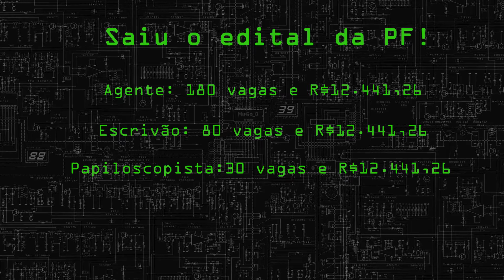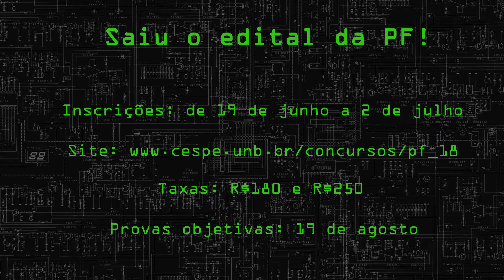Edital da PF | Concursando | Degrau Cultural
O destaque do Concursando desta semana é o concurso PF, com

500 vagas. O aguardado edital foi publicado e neste programa

você confere todos os detalhes. Acompanhe também as

informações sobre o concurso INSS e concurso PRF.